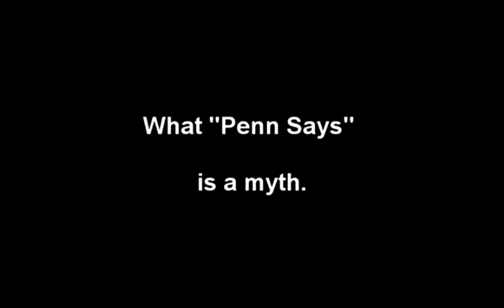Only Atheists Can Be Moral?: Response to Penn Says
While browsing for videos in Crackle Podcasts, I stumbled upon an interesting argument from a program called Penn Says. The video dealt with the relationship of atheists and Christians to morality. What follows is my response to this video/podcast.